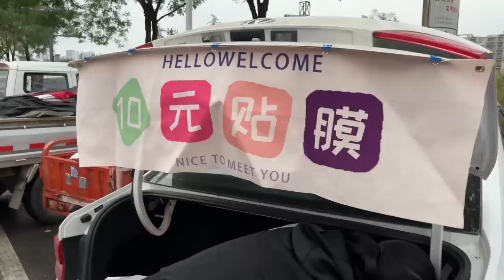去城中村摆摊，隔壁水果摊大姐一天卖9000元，一听利润太惊讶，晚上收摊吃个土豆片夹馍，完美